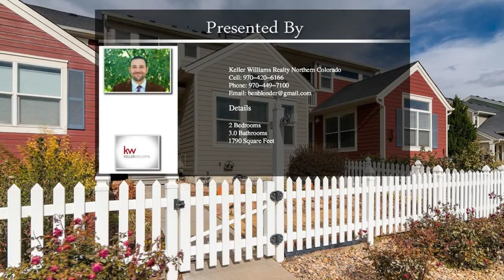1891 Halfmoon Cir Loveland CO 80538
1891 Halfmoon Cir Loveland CO 80538

This true townhome has it all at the right price, in a great neighborhood/location, convenient to all of northern CO and I-25 for the commuters. Adorable and well kept, complete with a little white picket fenced front yard! 2 bedrooms upstairs each have their own full bath, the master has 5 pc bath with his/hers closets. Bonus loft area makes a great office or 2nd living space. 2 car attached garage. Open, bright, lots of light and a sweet layout. Unfin basement could make this a 3 bed 4 bath!